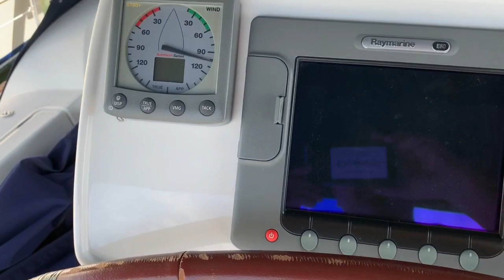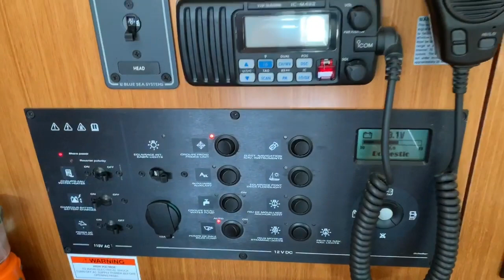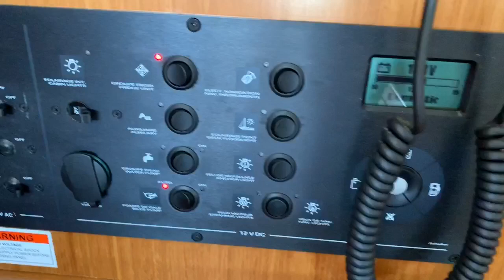SOLD! - 2007 Jeanneau 36i Available in Groton, CT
Please text or call Jonathan Smith at if you have a quality sail or power boat in Southern New england you want sold.